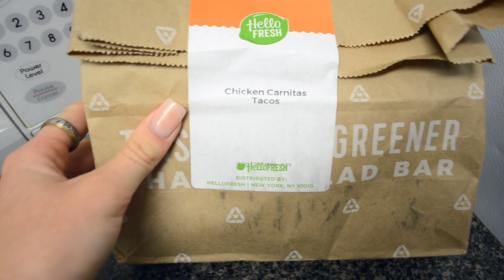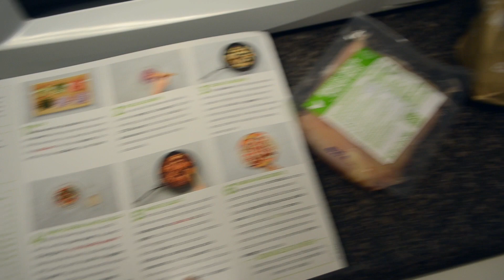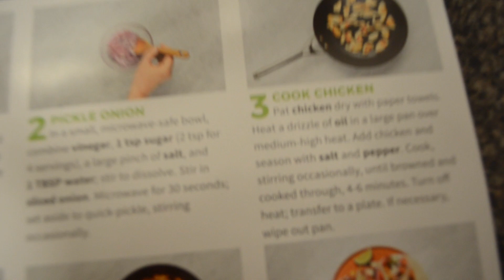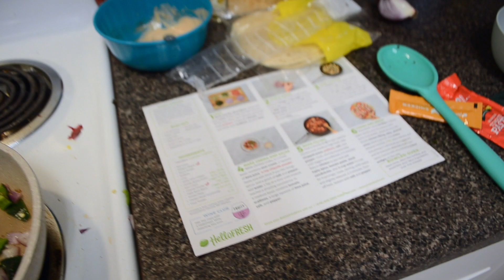TRYING HELLO FRESH FOR THE FIRST TIME | first impression, review, is it worth it?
Hi loves! In todays video I try out Hello Fresh for the first time!